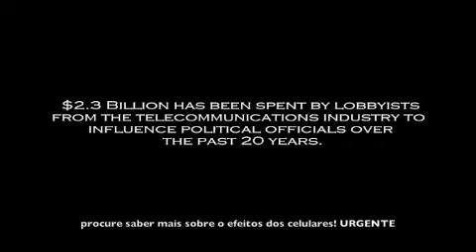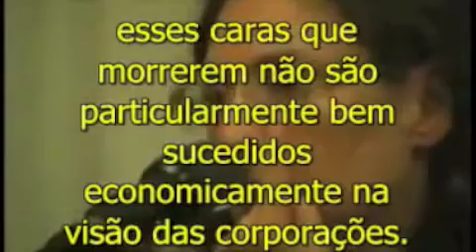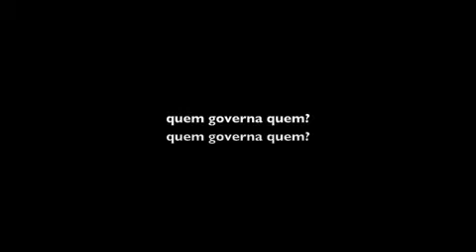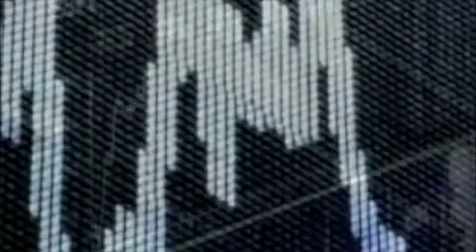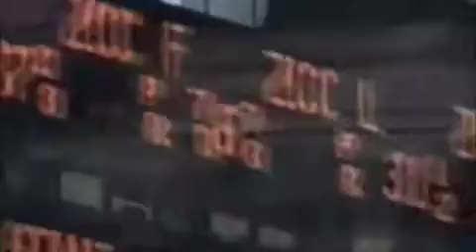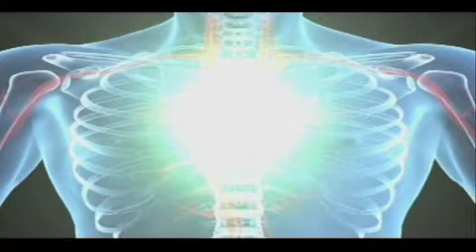passo a passo - 3 - o governo do ego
o governo do ego